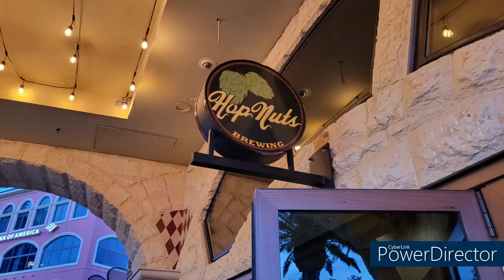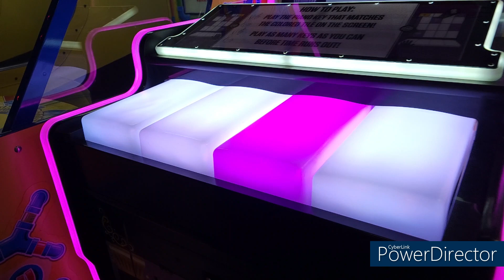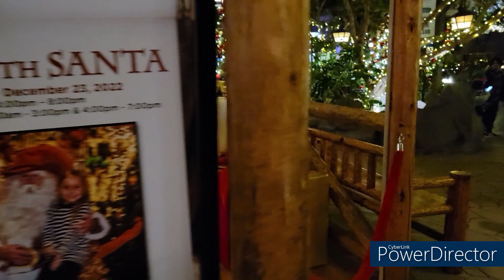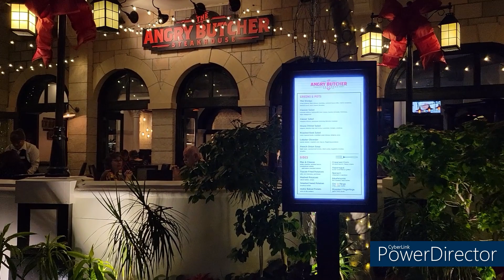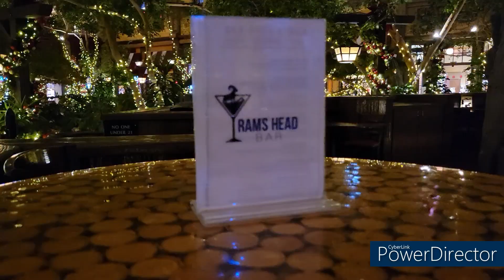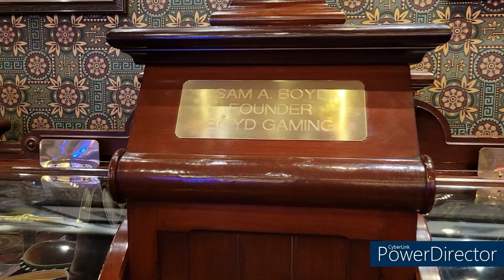LAS VEGAS 2022 Tivoli Vilage, El dorado Cantina, Glittering Lights Display, Sam's Town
A look at our events that made our December Christmas so memorable. From our Family to yours, Merry Christmas and happy New year.
THE NAVE FAM